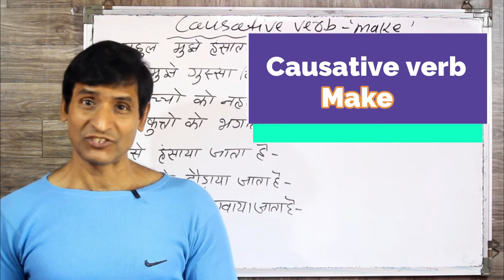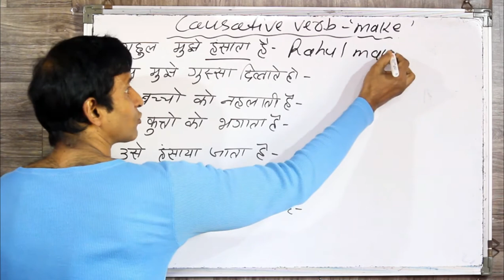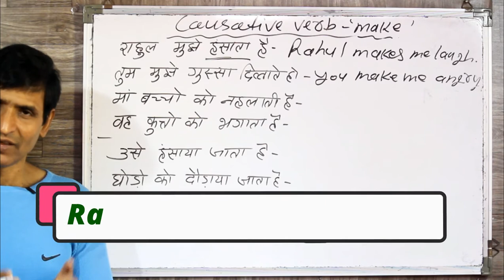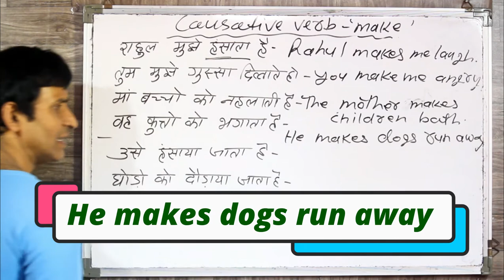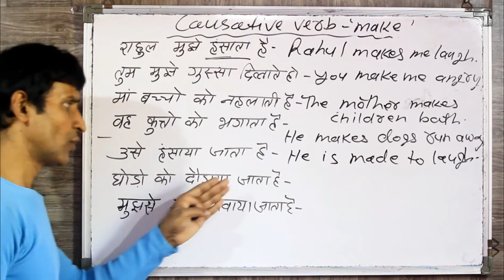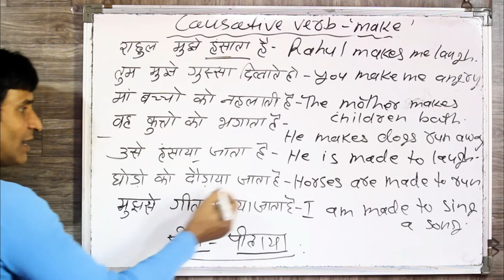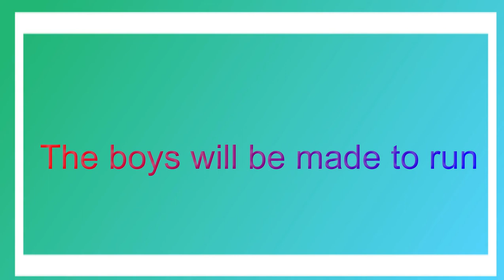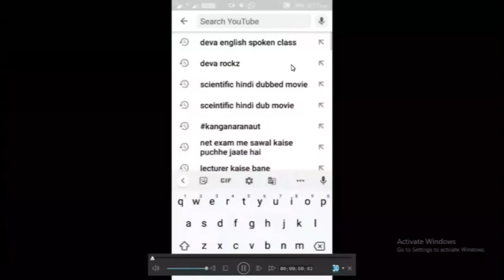Causative verb make very important for speaking English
dosto ye hamara education channel hai jisme english asaani se sikhne ke tarike bataye jaate hai aur hamara har video step by step hota bilkul ek real class ki tarah dosto agar aapko achha lage toh like karna share karna comment karna aur mere channel ko subscribe kar dena agar aap english sikhna chahte hai toh deva english spoken class ka regular video dekhiye ENGLISH SIKHNE KA SABSE ASAN TARIKA english kaise sikhe hindi se english kaise sikhe